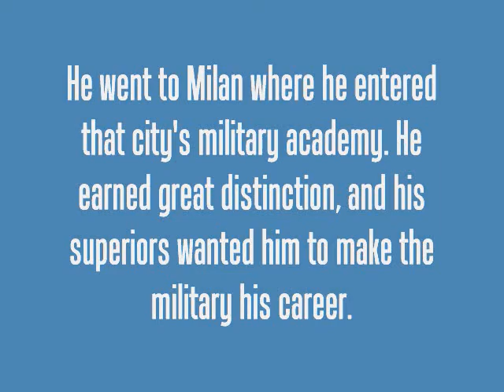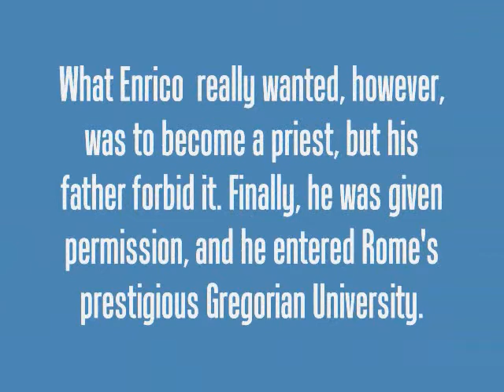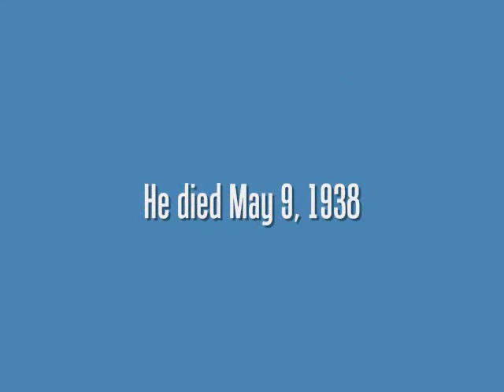Bl. Enrico Rebuschini.wmv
This movie is about one of the saints and blessed featured in the book "39 New Saints You Should Know."